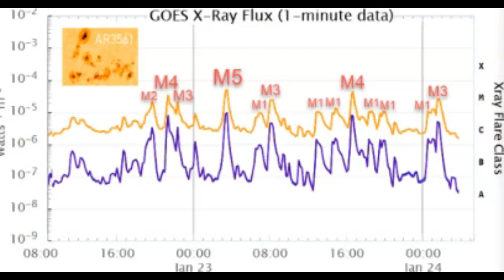Hyper Active Sunspot Group AR3561 Flaring Up A Storm!